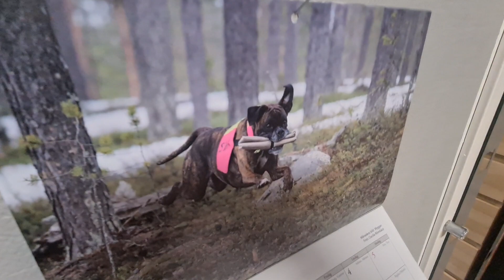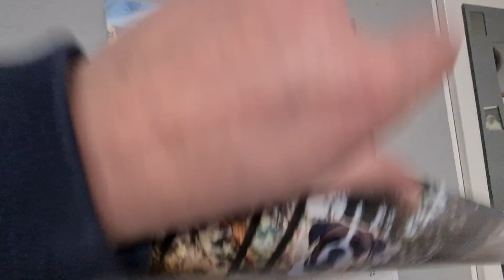April Calendar, Talkative Boxer Rex And New Squeeky Toys! 😂😂😂